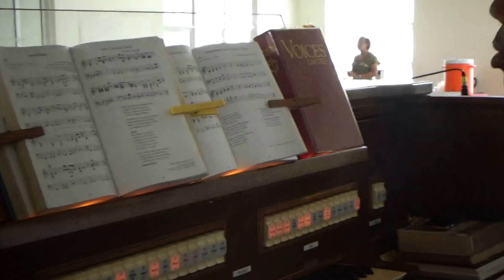UPDATES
REV. DAREN EVANS